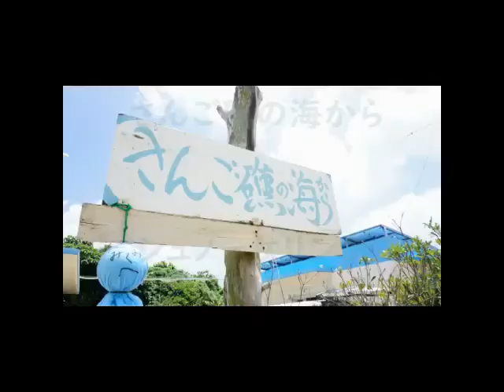【石垣島の海】6月12日 4歳のちびっこも石垣島の海を満喫シュノーケリングツアーの動画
さんご礁の海から　youtubeへようこそ!ご視聴頂き有難うございます。7月12日のシュノーケリングツアーの様子を動画にてお届けします！

今回ご参加は、4歳のちびっことお父さんとお母さん、三名様で楽しんできました！さんご礁の海からは少人数ツアー、満員は4名様までで行っております。さらに貸切にしていただければ、気兼ねなく、海をお楽しみ頂けます♪

お姉ちゃんがチョイスした装備は浮き輪と箱メガネ！箱メガネをのぞき込むとそこにはサンゴとお魚さんがいっぱいでしたね！水中世界に没頭、楽しんで頂きました！ちびっこが楽しむシュノーケル。そのツアー流れ、ブログ、ご覧ください。

お子様とご家族そろって石垣島を初シュノーケリング

折角のご旅行、お子さんの大冒険！お子様(0歳,1歳,2歳,3歳)と石垣島をシュノーケリング！

もちろん、お子さんだけではありません！初めてのシュノーケルのお父さんとお母さんでしたが、すぐに泳ぎ始めて水中世界を満喫されていましたね！

家族そろって笑顔いっぱいツアー！これから夏休み、石垣島にお越しの方々、海を楽しみたい方はお気軽にご連絡ください。

ブログでもツアーの様子をアップしています。興味のある方はぜひぜひ、ご覧ください。

さんご礁の海からは、石垣島北部、東海岸でシュノーケル、グラスボートツアーを4名様までの少人数で行っております。興味のある方はお気軽にお問合せください！

ではでは

再生リスト
【石垣島の海】石垣島の海の楽しみ方
石垣島で海を楽しむには？ちょっとした豆知識等をアップしていきます。

【石垣島】晴男くんの今日の石垣島天気
ただ、ただ、今日の石垣島の海と空を30秒間、映し続けた動画。毎日更新していきます。(台風、停電を除く)

【ショップ紹介】シュノーケルツアースタイルのご紹介-さんご礁の海から
石垣島北部、東海岸でシュノーケルツアーを開催している「さんご礁の海から」のショップ紹介

【石垣島】毎日が夏休み♪石垣島の陸動画

【ショップ紹介】さんご礁の海からのツアー動画

さんご礁の海からは、石垣島北部、東海岸でシュノーケル、グラスボートツアーを
4名様までの少人数で行っております。
興味のある方はお気軽にお問合せください！

石垣島の少人数(4名様まで)でシュノーケリングツアー開催
さんご礁の海から

石垣島北部、東海岸を楽しむグラスボート
さんご礁の海から　グラスボート

ではでは